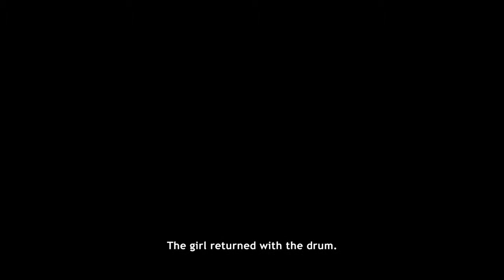Lets Play Never Alone Part 3-Little People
In this part some assholes steal a drum from an owl man...this game is weird